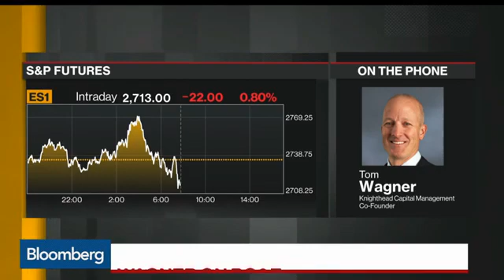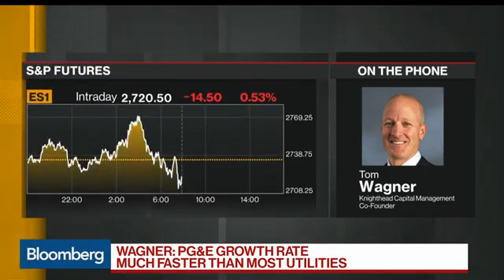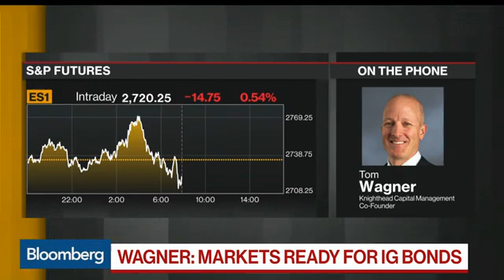Knighthead's Wagner on PG&E Restructuring, Credit Markets Amid Virus ft6ZWvRmxow 360p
Knighthead Capital Management co-founder Thomas Wagner discusses the state of PG&E Corp.'s restructuring and the impact of the coronavirus pandemic on credit markets.

First City Markets has proven to be a leading provider in offering a safe, reliable and transparent business environment for all investors and traders. No matter your business style or risk appetite, our business tools serve various types of investment accounts and business account preferences. By joining First City Markets, you gain access to the largest and most liquid commercial market in the world with innovative tools, expert advice and secure transactions at your disposal. One-click order execution or trading from real-time graphics allows our customers to take advantage of numerous advantages to optimize their business accounts.

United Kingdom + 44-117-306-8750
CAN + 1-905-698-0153